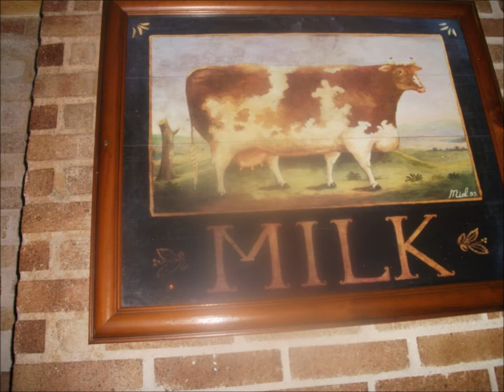Shafto And Golden - Dont Hold Me Back